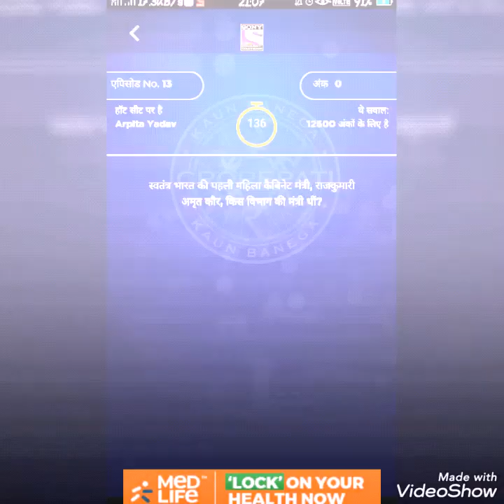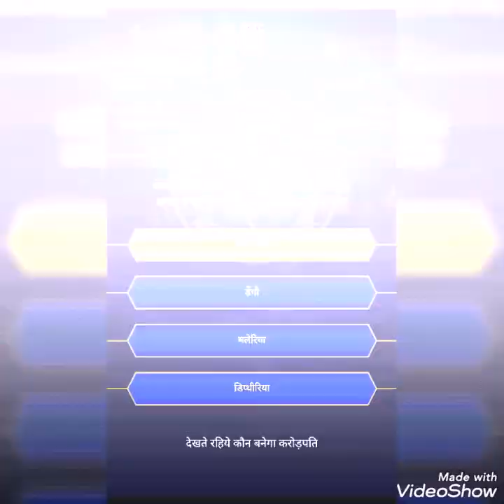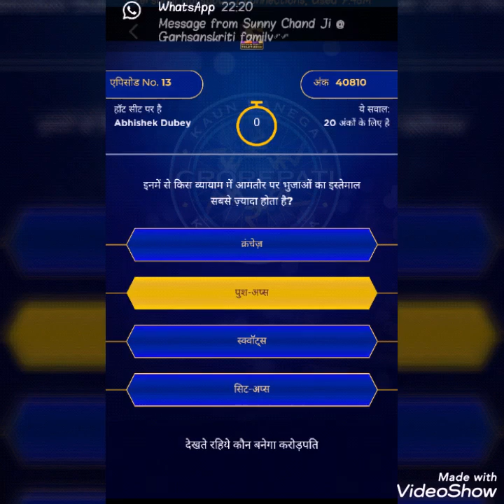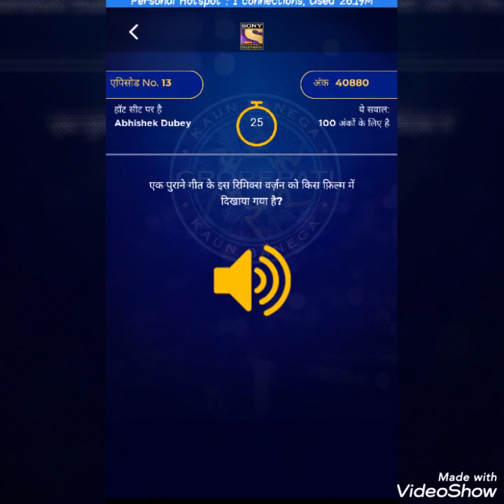KBC 2019 - EPISODE 13 All set questions Arpita Yadav, Neha Malhotra, Abhishek Dubey on hot seat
Arpita Yadav, Neha Malhotra, Abhishek Dubey on hot seat.
Questions and answers of thirteenth episode of KBC 2019. Kbc Play along 2019.